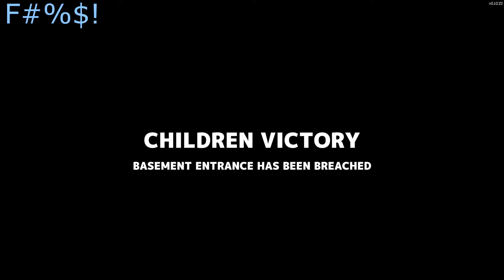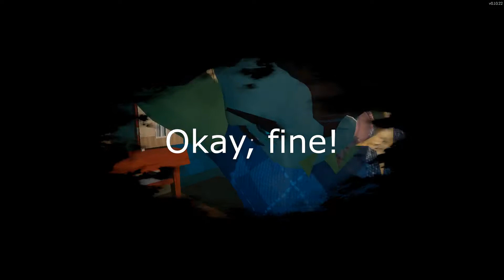Secret Neighbor Adventures! Episode 3: Betrayal is on High Demand!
Welp, the title says it all! Welcome once more you fine and lovely people to another video of horror and most of the time betrayal! As our brave crew of memsters make their way through the house of the Neighbor himself, One such individual in the group continues to sabotage the crew! Even though they themselves are not even the Neighbor half of the time! Will the crews trust live through this series of events? .No.